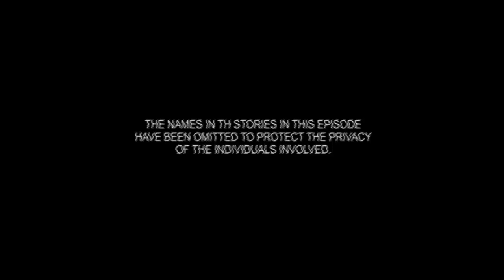37 01 Opening and Intro to Roger Hayden, Navy SEAL Vietnam Vet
Jocko Podcast 37 - 00:00:00 - 00:06:24